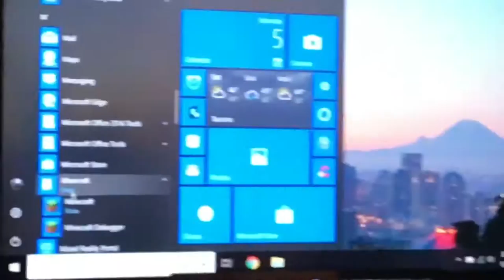Minecraft??? AGAIN!?! (100th Video Posted!!!) (Minecraft PC) | Dk Vlogs